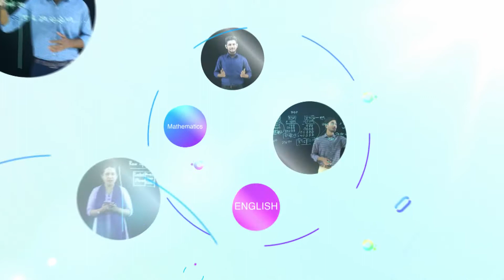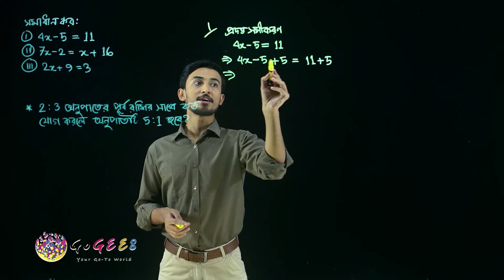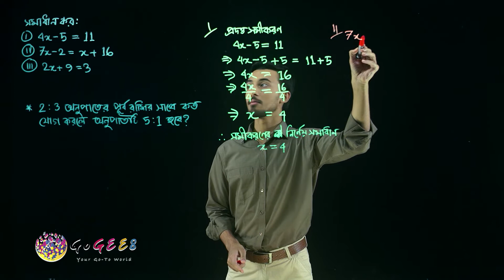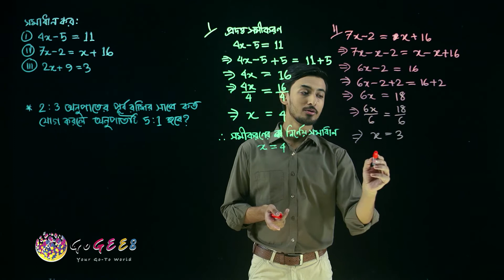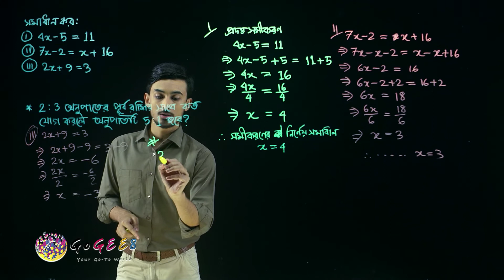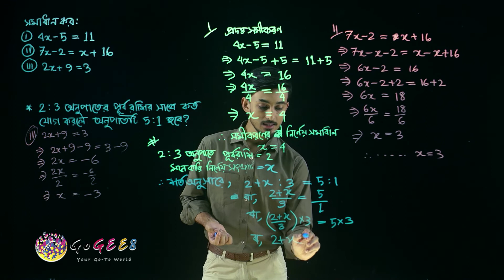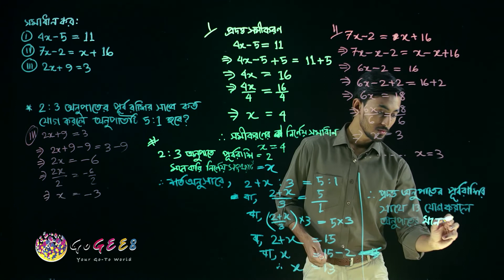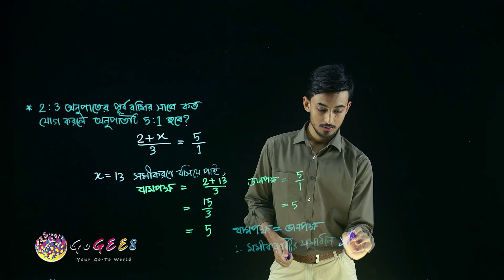ষষ্ঠ শ্রেণী - গণিত - ৫. সরল সমীকরণ (এপিসোড ৩) | GoGEE8 স্কুলবাড়ি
সরল মানেই যে সহজ তা কিন্তু নয়! সরলে রয়েছে নানারকম নিয়ম আর এই নিয়ম জানতেই দেখতে হবে আমাদের এই ভিডিওটি।

Directors:
Faequzzaman MD. Shihab
Tushar Sarkar

Directors of photography:
Washim Akram

Production Manager:
Mehedi Hasan

Script Editors:
Sadia Hossain (HOD)
Sharmin Farthous
Md. Mahfuzur Rahman
Shahed Alam

Asistant cameramen:
Al Amin
Linkon
Kabir

Makeup Artists:
Roni Ahmed
Faysal Mahmud

Assistant Makeup Artists:
Mohammad Hossain

Lightmen:
Mohammad
Riad
Habib
Shuvo